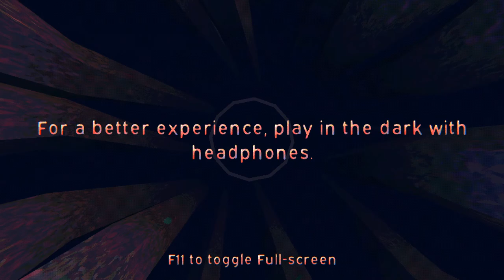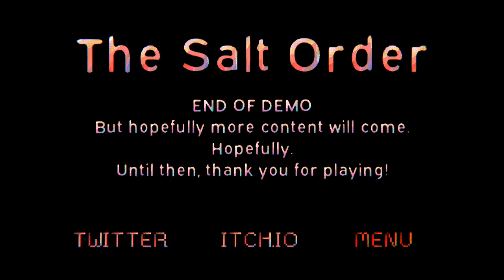Haunted PS1 Demo Disc 2021 [13] The Salt Order // Lines in the Salt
A short, but fun demo. Drawing the lines felt responsive, and I never felt like I died because of issues with the controls. Maybe a bit on the easy side, but I could see it getting frustrating if it was too challenging.